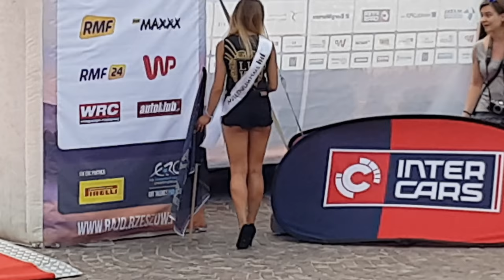Rajd Rzeszowski – Rally Rzeszow 2017 najlepsze momenty